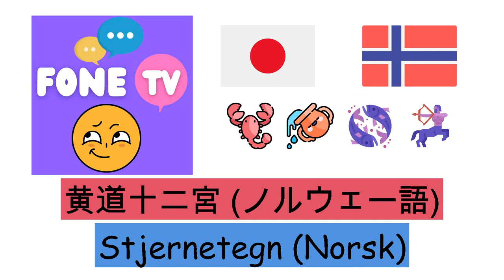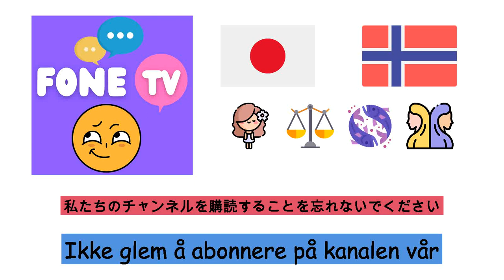黄道十二宮 (ノルウェー語) (ja-no)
Fone TV
ja-no-18
Stjernetegn (Norsk)
白羊宮 - Væren
金牛宮 - Tyren
双児宮 - Tvillingene
巨蟹宮 - Krepsen
獅子宮 - Løven
処女宮 - Jomfruen
天秤宮 - Vekten
天蝎宮 - Skorpionen
人馬宮 - Skytten
磨羯宮 - Steinbukken
宝瓶宮 - Vannmannen
双魚宮 - Fiskene